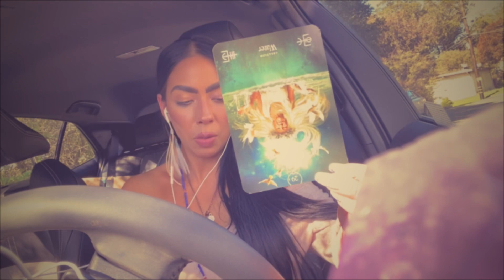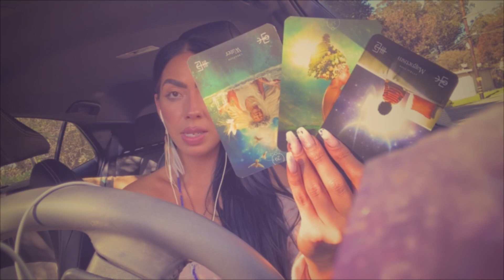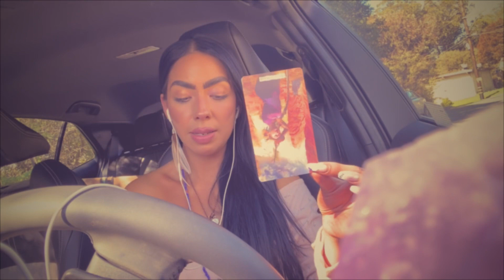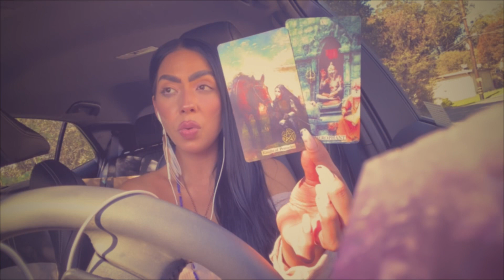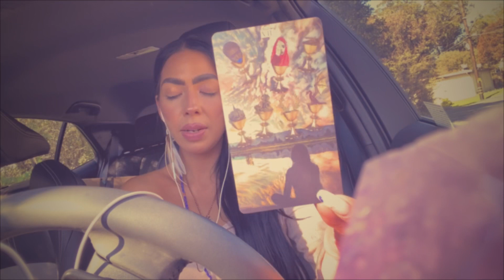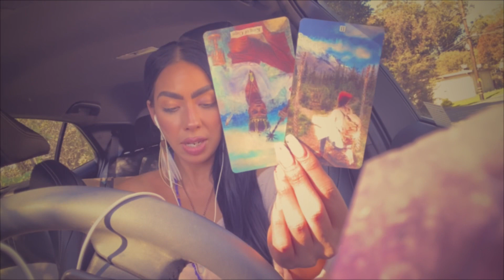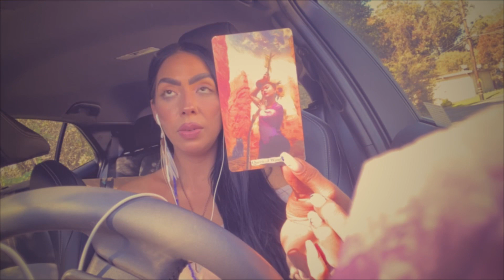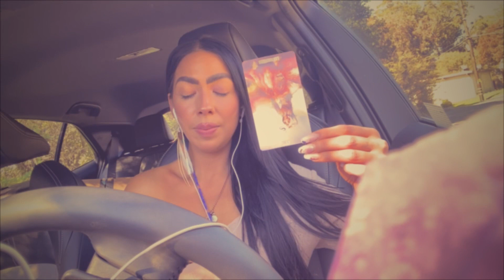Libra- ‘Wheel of Fortune!’ Love + General 2021 March 15th-31st